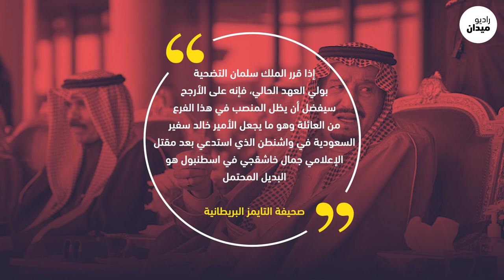كيف قتل جمال خاشقجي ولي العهد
ذكرت صحيفة لو فيغارو الفرنسية أن هيئة البيعة السعودية بدأت باجتماعها لاختيار ولي لولي العهد على خلفية الضغوط الدولية المثارة ضد المملكة بعد اختفاء الصحفي جمال خاشقجي.